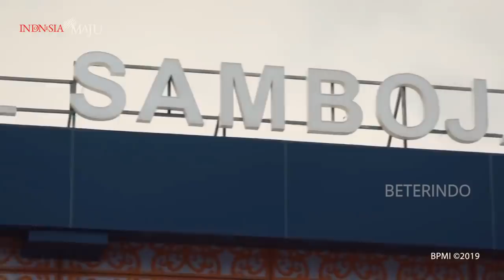Dikebut Pak Jokowi, 2 AKSES ke Kawasan inti Ibu Kota Negara Baru. lewat mana aja jadi cepat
Jalan tol Balikpapan-Samarinda memiliki total panjang 99,350 Km terdiri dari 5 seksi, yaitu Seksi V ruas Balikpapan – Sepinggan,
Seksi I ruas Balikpapan – Samboja, Seksi II ruas Samboja – Muara Jawa,
Seksi III Muara Jawa – Palaran dan Seksi IV Palaran – Samarinda.

Jalan tol dengan investasi sebesar Rp 9,97 triliun ini merupakan salah satu Proyek Strategis Nasional (PSN), dimana dari lima seksi jalan tol,
Pemerintah memberikan dukungan konstruksi di Seksi V dan Seksi I dengan total panjang 33,115 Km
yang bertujuan meningkatkan kelayakan finansial ruas tol tersebut.

Diharapkan rampungnya pengerjaan Jalan tol Balikpapan-Samarinda ini dapat menjadi sarana dasar pengembangan ibu kota negara baru,
serta turut mendukung percepatan distribusi barang dan jasa antara dua kota tersebut yang dapat memangkas waktu perjalanan
non jalan tol yang sebelumnya mencapai 3-4 jam, menjadi hanya 1 jam.

menurut Presiden Jokowi, jalan tol ini akan memperlancar konektivitas antara dua pusat pertumbuhan di Kalimantan Timur,
Kota Samarinda dan Kota Balikpapan, yang merupakan kota kegiatan ekonomi bisnis.

Presiden Jokowi juga berharap Jalan Tol Balikpapan-Samarinda itu akan mendorong pengembangan kawasan-kawasan produksi,
seperti industri di sektor kelapa sawit, komoditas batu bara, minyak, gas, dan komoditas pertanian yang terhubung langsung dengan kawasan distribusi.

Dengan adanya jalan tol itu, Kepala Negara meyakini akan mempercepat akses masuk ke wilayah kawasan ibu kota negara.
Direktur Utama PT JBS STH Saragi menjelaskan, hingga 19 Maret 2021,
secara keseluruhan pembebasan lahan untuk Seksi 1 dan Seksi 5 telah mencapai 99,98 persen.
Sementara progres konstruksinya telah mencapai 99,95 persen.

Jika kedua seksi akhir ini beroperasi, maka ada dua gerbang tol baru sebagai akses masyarakat untuk masuk ke Jalan Tol Balikpapan-Samarinda.
Keduanya yaitu Gerbang Tol Manggar yang terkoneksi dengan Jalan Mulawarman,
dan lokasinya juga dekat dengan Bandara Sultan Aji Muhammad Sulaiman Sepinggan,
serta Gerbang Tol Karang Joang yang terkoneksi dengan Jalan Soekarno Hatta Km 13.

Dengan rampungnya seluruh pekerjaan Seksi 1 Balikpapan –Samboja ini,
nantinya akan melengkapi 3 seksi dari Jalan Tol Balikpapan-Samarinda yang sudah lebih dulu beroperasi pada tahun 2019 lalu.
Jalan Tol Balikpapan-Samarinda memiliki total 4 gerbang tol yakni Gerbang Tol Manggar, Gerbang Tol Karang Joang, Gerbang Tol Samboja
dan Gerbang Tol Palaran. Selain itu, jalan tol ini juga dilengkapi dengan dua Rest Area tipe A
yang telah selesai dibangun di Km 37 arah Balikpapan dan Km 36 arah Samarinda dan dikelola anak usaha Jasa Marga, PT Jasamarga Related Business.